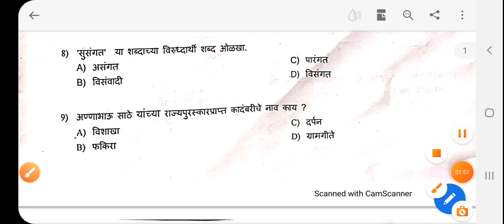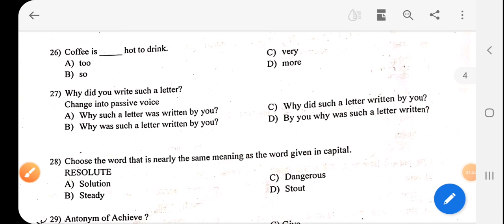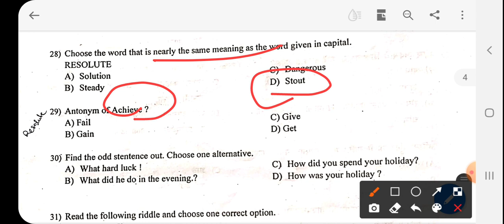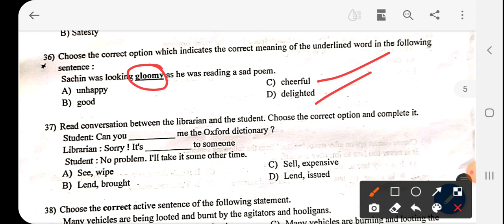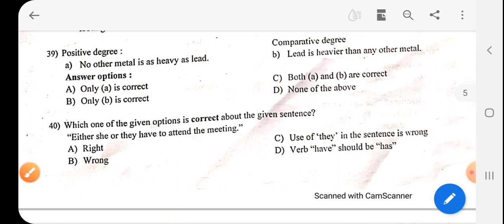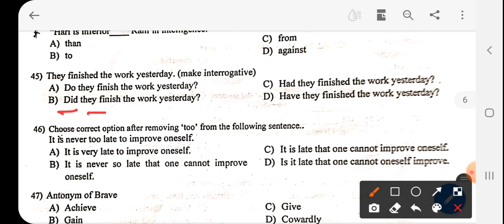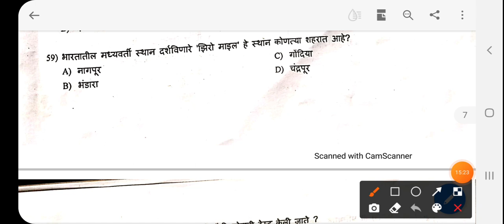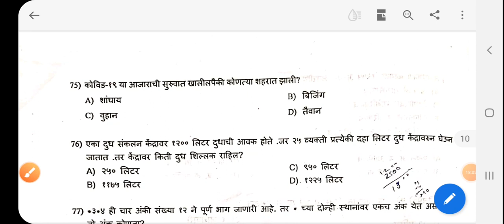टेलिफोन ऑपरेटर संभाव्य उत्तरपत्रिका telephone operator question paper answer key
@Ramdas_Dharne telephone operator question and answer टेलिफोन ऑपरेटर उत्तरपत्रिका